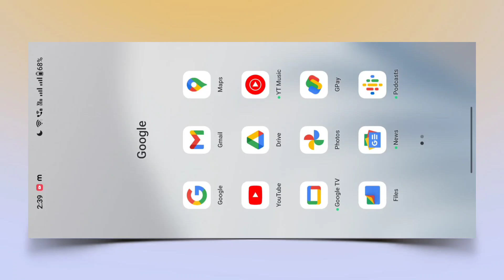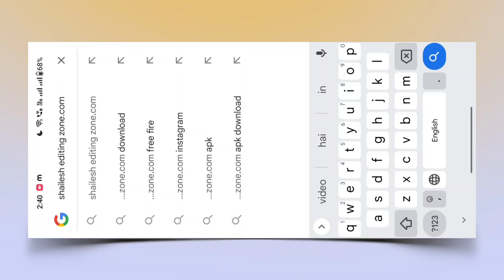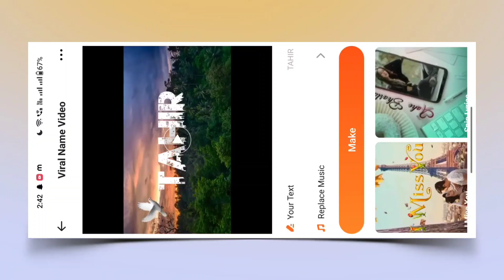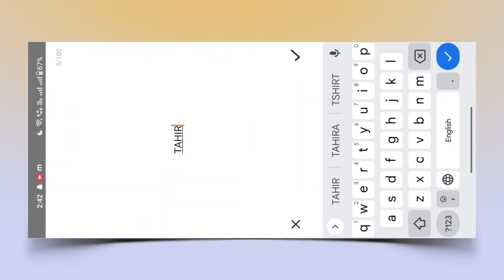1 Click में ऐसा Reels Edit करो 100% Real | Viral Jungle Name Reels Editing | Noize Video Editing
1 Click में ऐसा Reels Edit करो 100% Real | Viral Jungle Name Reels Editing | Noize Video Editing